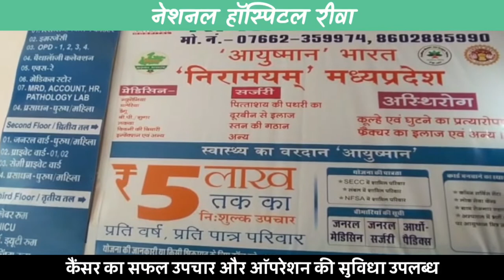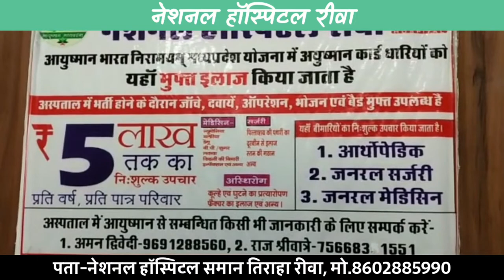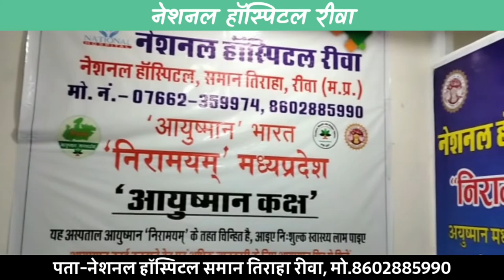🔻रीवा- नगरीय निकाय चुनाव में भी महिलाओं का मतदान प्रतिशत रहा अधिक !